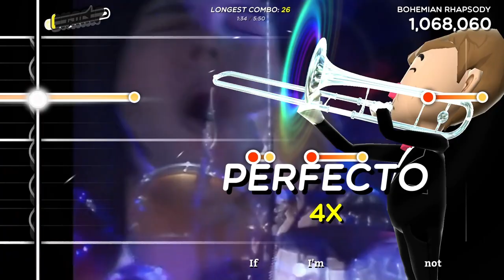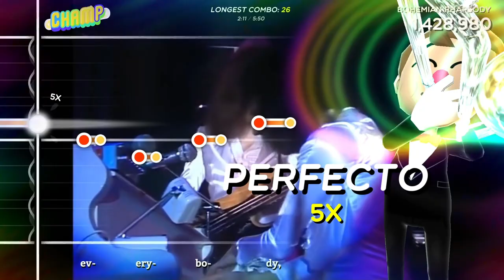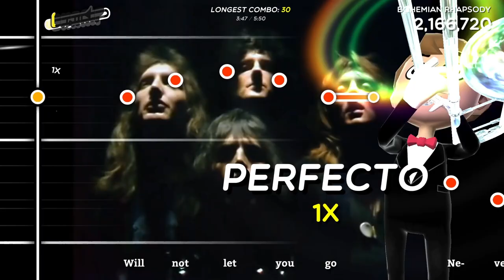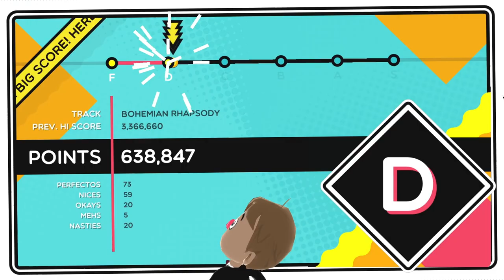Trombone Champ - Bohemian Rhapsody by Queen (S Rank)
sub if you want I guess

Mapped by Silver